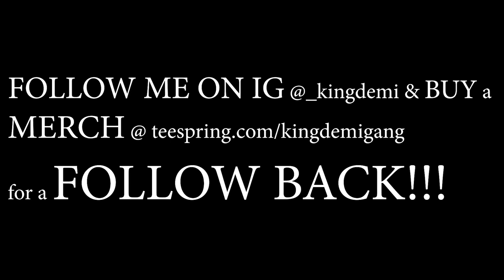Giorgi Tevzadze Relacja Z Wypadku | REACTING TO THE DEATH OF A GEORGIAN DRIFT LEGEND